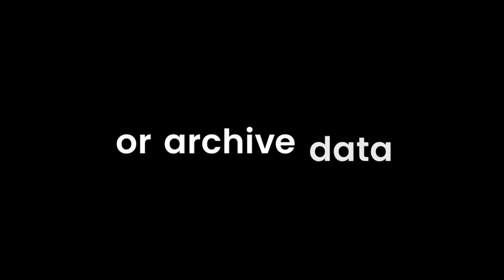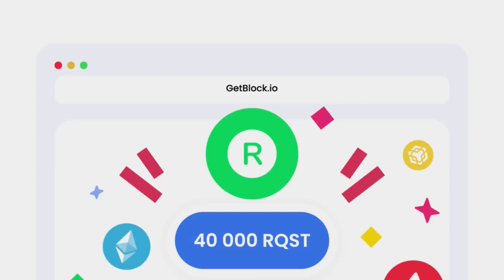GetBlock - Build a Web3 Blockchain App with Ease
How to Build a dApp Quickly and Easily?
Use GetBlock Developer Tools to Scale Up Your Blockchain Business.

With our powerful Web3 node infrastructure service, you won’t spend time and effort on running blockchain nodes anymore! We provide a fast API connection to 50+ blockchains on mainnet & testnet.

Launch your startup with our free plan for 40,000 requests/day.
Get 100% availability for a variety of blockchains.
Access Advanced analytics through a simple dashboard.

With our Dedicated Nodes solution, you can send an unlimited number of requests with no rate limits.

Reach out to our team and get One month free access to all our dedicated nodes. With GetBlock you can add custom settings to your node, get different server locations and access full or archive data.